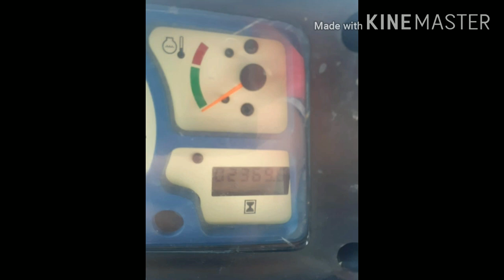Farmtrac 60 tractor for sale